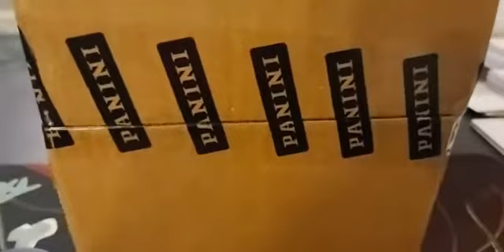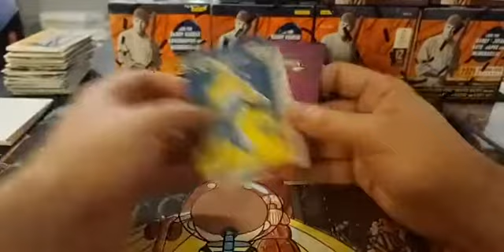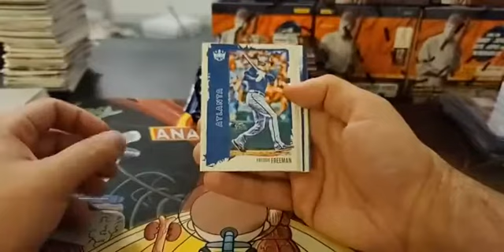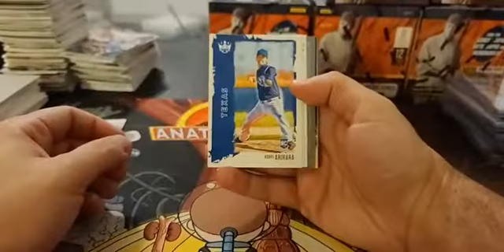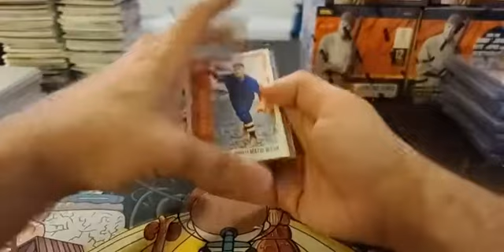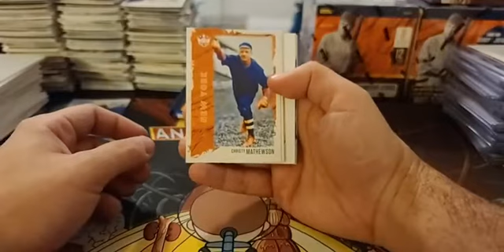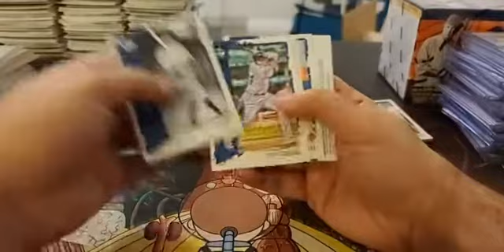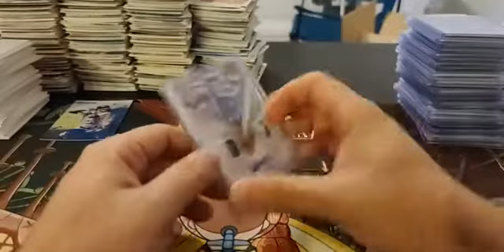2021 Diamond Kings 12 Box Break #5 6/2/2021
2021 Diamond Kings 12 Box Break #5 6/2/2021